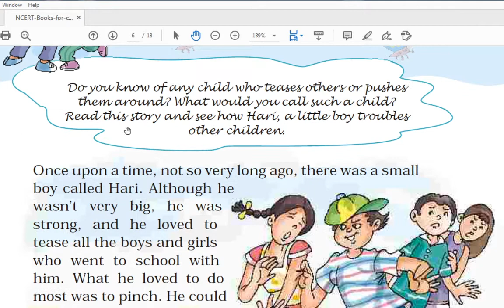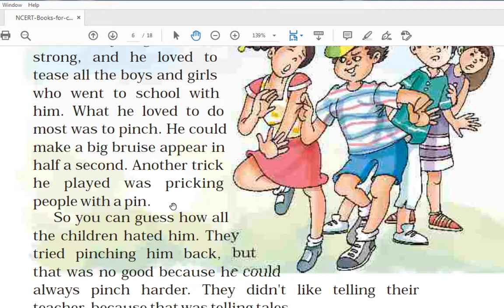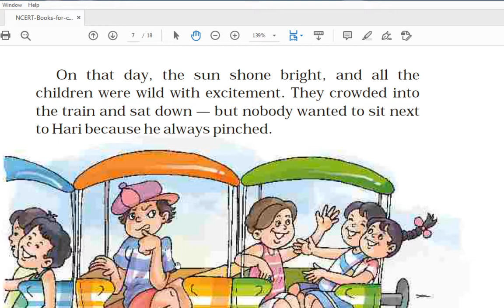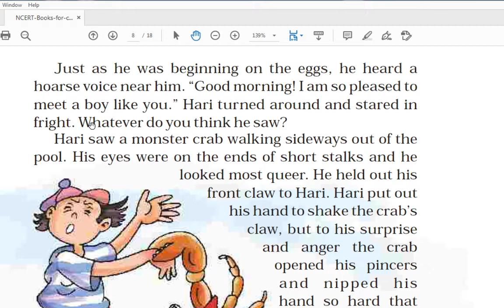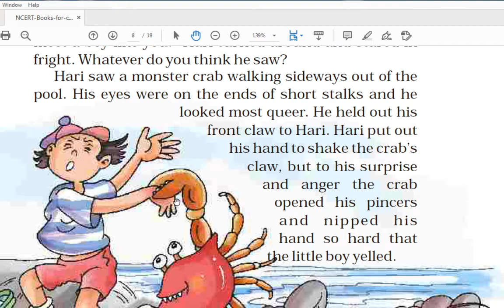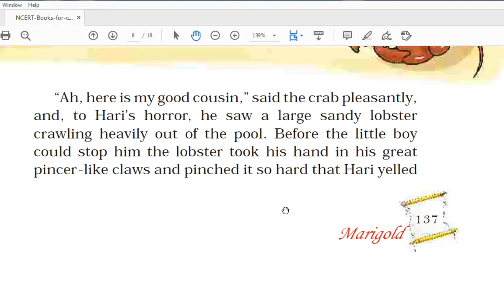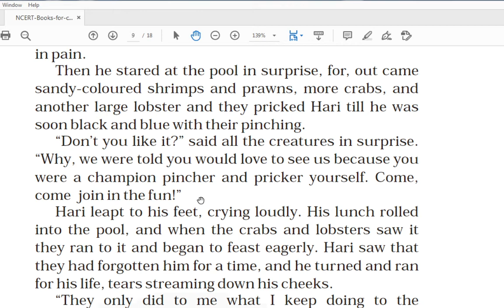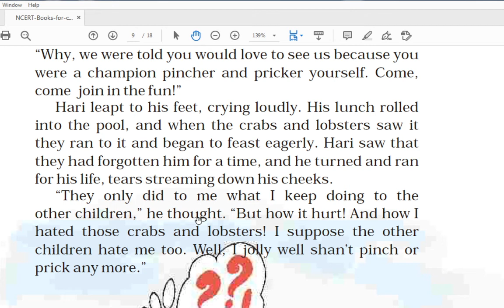CLASS 5TH ENGLISH UNIT 8TH THE LITTLE BULLY SESSION 1